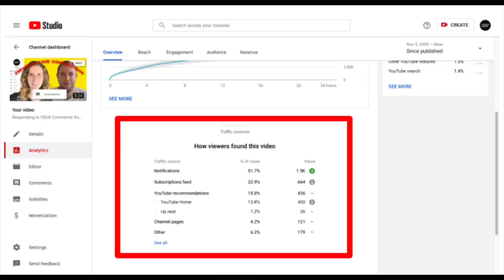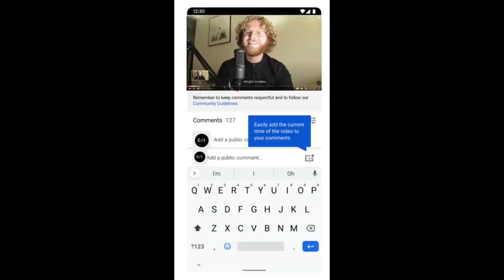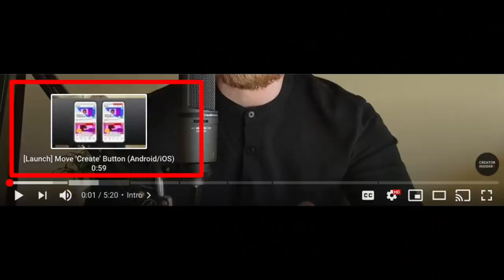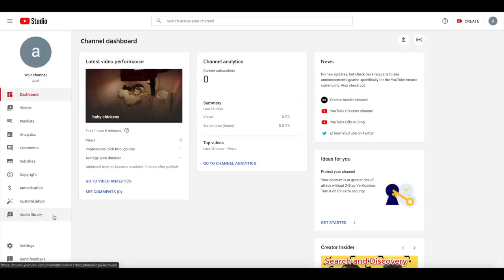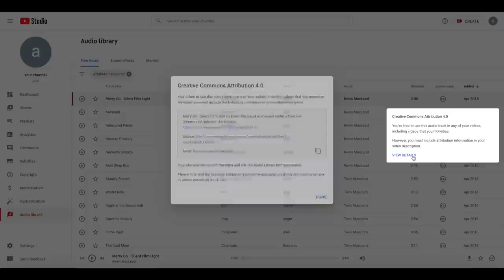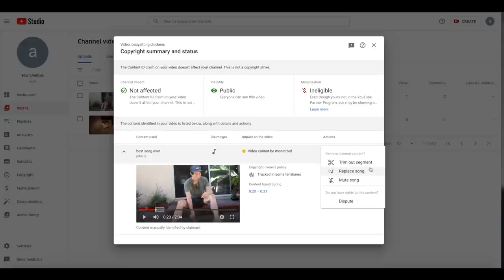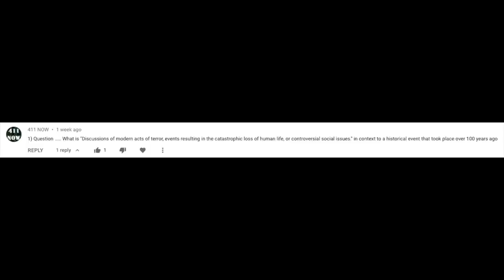EXPERIMENTS, New Analytics in YouTube Studio, and Answering YOUR Questions!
Hello Insiders! Today we're talking about a handful of new experiments, new analytics we've added to YTA, and answering your questions.

Chapters:

0:00 Intro
0:08 [Launch] Video Traffic Sources Performance Analysis
1:28 Channel Memberships Promotion with YT Premium
2:17 [Launch] @Mention Creation & Editing in Studio mobile & YT main app
2:36 [Experiment] Time Mapped Comments
2:55 [Experiment] Shorts on Explore (India Only)
3:32 [Experiment] Auto Generated Chapters
5:06 Updates to Audio Library with Mach!
9:13 Trivia Winner 411 NOW

👕👚SWAG 🎽☕

100% of the proceeds automatically support Red Cross